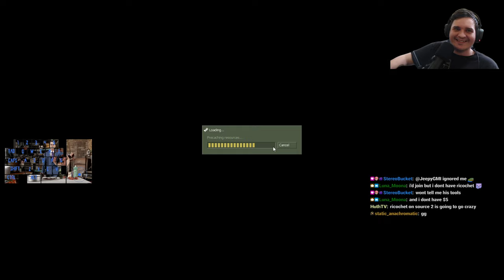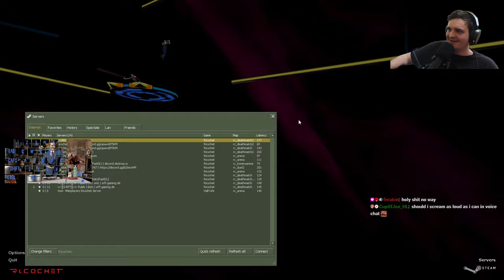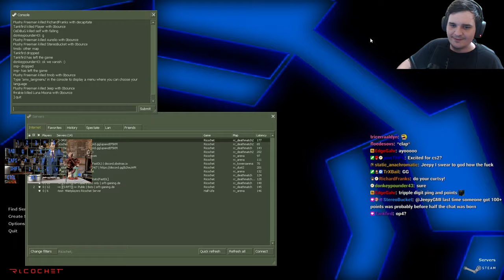We Played Valve's Greatest Game - Ricochet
that's enough Ricochet for my lifetime

We are playing old gold source mods on weekends! Join us on twitch: